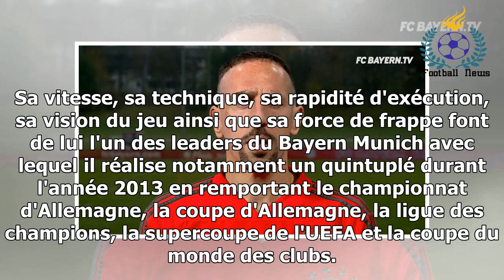Franck Ribéry A propos de Franck Ribéry